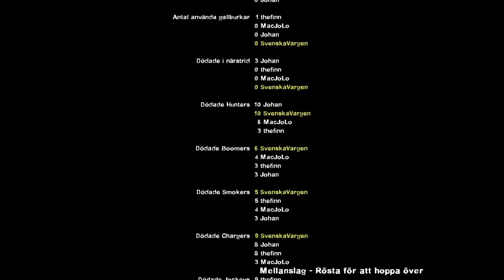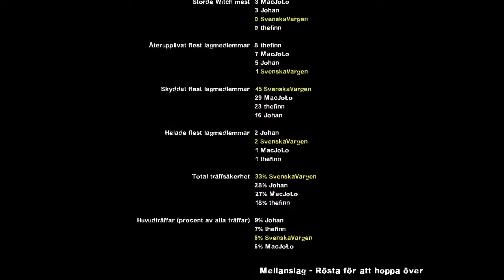Left 4 Dead 2 - add - urban flight - Part 7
{Video Games Sounds}
orginal remix - Megaman 2 - Dr Wily's Castle Stage 1

down remix by me.